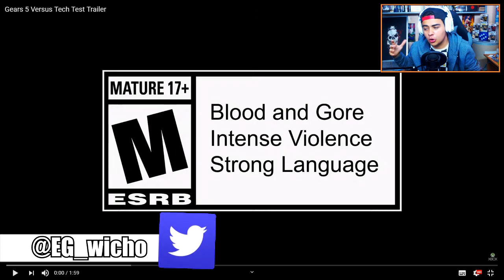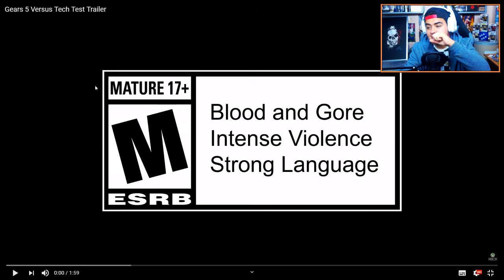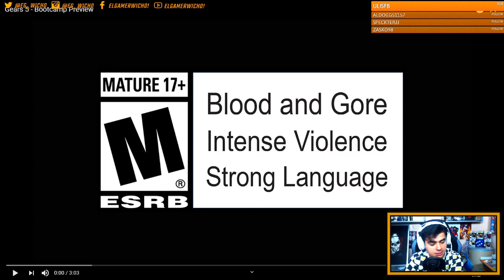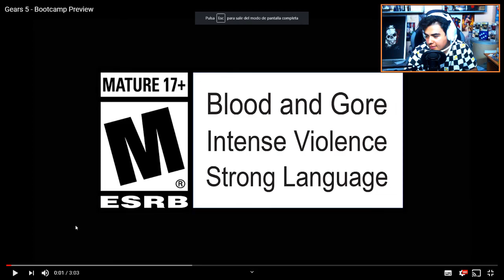Reaccionando al NUEVO modo ARCADE de GEARS 5!! | *Multijugador PERFECTO* | Trailer Oficial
Reaccionando al nuevo modo arcade en el nuevo trailer oficial de Gears of War5 / Gears 5 del multijugador!!

ESTA FUNCIÓN OCÚPALA SI ESTAMOS EN DIRECTO!! (Te dará derecho de convertirte en moderador y jugar todo el stream el juego que estemos jugando)

El link es para donar y se verá una animación en la pantalla con tu nombre y el mensaje qu quieras escribir+los privilegios antes mencionados

Espero que les guste el video y lo apoyen como nunca gracias!
¿¿Te gustaría donarme aunque sea 1 peso para seguir mejorando el contenido del canal??(PUES HAZLO!!!)

MI GT XBOX (ONE/360) wichxD

Yo compro los juegos en G2A!

Canciones de mi intro.- Secrets - Tiesto Adventure of a lifetime (Coldplay)

Most of my songs are edited by Sony Vegas Pitch Shift
y canciones oficiales del soundtrack del juego.
Canciones de outros.- Ice Cube feat. Redfoo & 2 Chainz - Drop Girl (UZ Remix)

GTA V - Welcome to Los Santos Soundtrack

David Guetta - She Wolf (Falling To Pieces) ft. Sia

Caesars Palace-Jerk It Out (2005 Version)(Official Video)